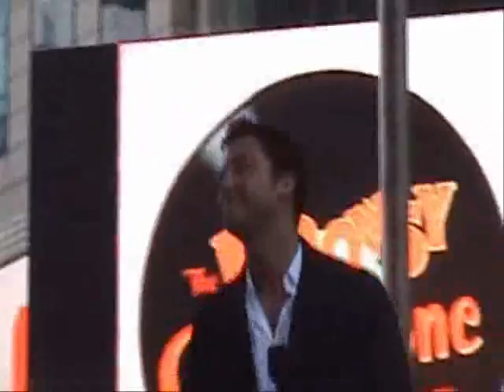Lance On Broadway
Lance hosting Broadway on Broadway.